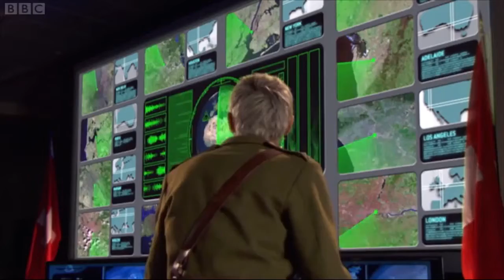Doctor Wub [Doctor Who Dubstep]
I made this video a long time ago and thought I should actually upload it. This was the brainchild between me, Alan and Wilbo one night.

Music was taken from this video